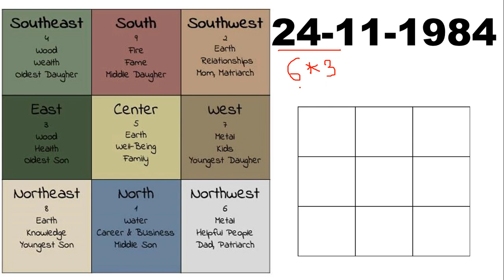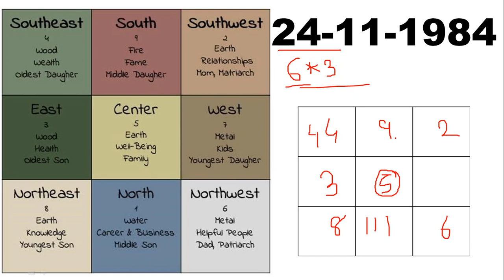lo shu grid method missing 5 | lu shu grid | abhishek bhatnagar numerology